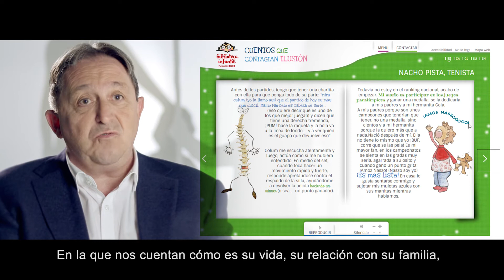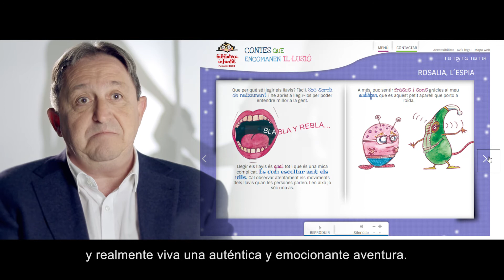Biblioteca Infantil de Fundación ONCE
Vídeo en el que se explica el proyecto "Biblioteca Infantil de Fundación ONCE".

Nos lo cuenta Manuel Poza, técnico de la Dirección de Formación, Empleo, Proyectos y Convenios de Fundación ONCE.